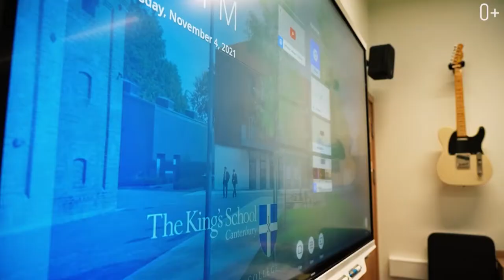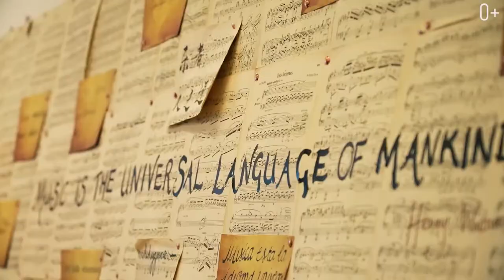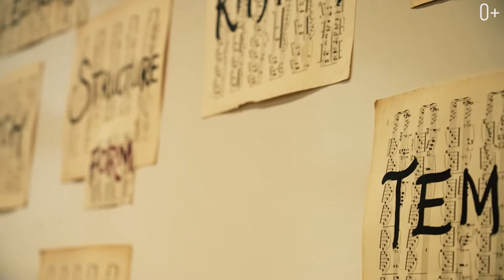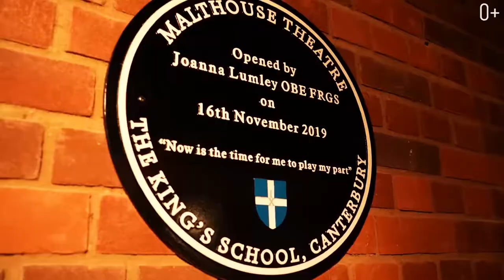The oldest and at the same time most modern school in Great Britain. King's School Canterbury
The oldest and at the same time most modern school in Great Britain. King's School Canterbury College

If you want to work in the theater or film industry King's School Canterbury is the perfect choice for you. Find out more about International College at King's School Canterbury International College

King's School Canterbury International College is the oldest school in the UK, and one of the oldest schools in the whole world. The college in England was built in the seventh century, which means its age is more than 1,000 years. What makes the school unique

Despite its age, the international department was built in 2018, and it won first place as the best building to study in Great Britain. That is what makes the school unique.
Everything here has been thought down to the smallest detail, from the students rooms to schools theater. The British school prepares international students to enter the best universities in England.
For international students, there is also a tutor - mom and dad in one person for the student during his studies. This person oversees discipline and provides all kinds of support to students.  The school is located in the county of Kent, which is a 50-minute train ride from London and is considered the safest place to study.

In the video:
0:00 The oldest elite college in England
2:43 Schooling in England.
4:22 Secondary education in England.
6:12 A student's room.
8:28 All sports are available.
9:48 Art at school.